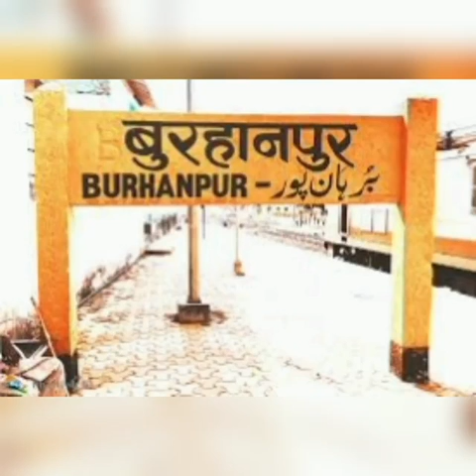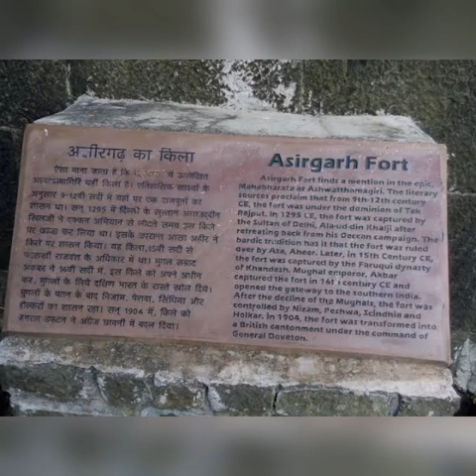Asirgarh Fort Burhanpur - Unsuljhi Kahaaniya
Asirgarh Fort Burhanpur
Unsuljhi Kahaaniya
Hindi